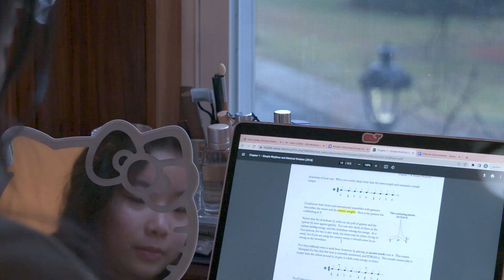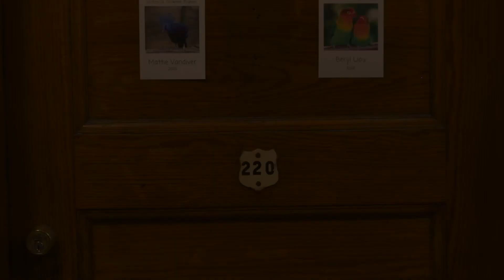Strong House Tour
Welcome to Strong House, where two students share why they love living there.